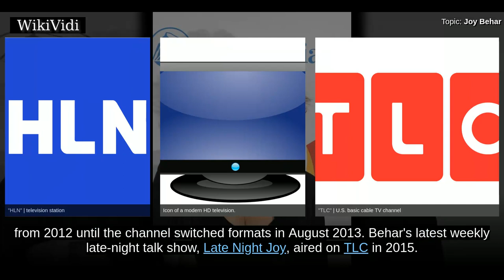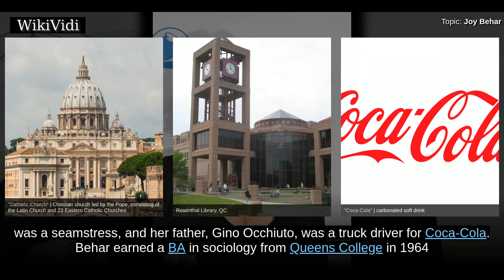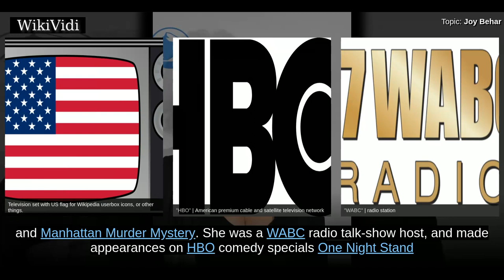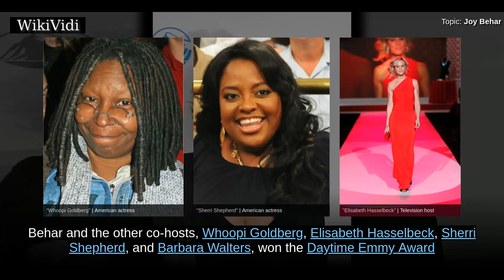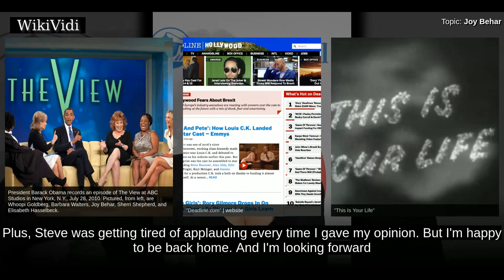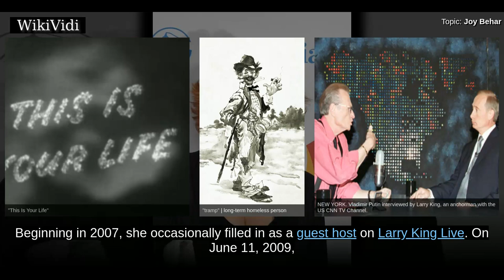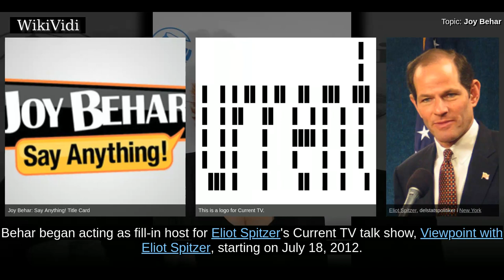JOY BEHAR - WikiVidi Documentary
Josephine Victoria "Joy" Behar is an American comedian, writer, and actress. She co-hosts the ABC daytime talk show The View. She hosted The Joy Behar Show on HLN from 2009 to 2011 and Joy Behar: Say Anything! on Current TV, from 2012 until the channel switched formats in August 2013. Behar's latest weekly late-night talk show, Late Night Joy, aired on TLC in 2015. She also wrote The Great Gasbag: An A-Z Study Guide to Surviving Trump World about how she believes US President Donald Trump is destroying the country.

Shortcuts to chapters:
00:00:51: Early life
00:01:27: Career beginnings
00:02:15: The View
00:05:02: The Joy Behar Show
00:05:41: Joy Behar: Say Anything!
00:06:23: Late Night Joy
00:06:40: Other work

Copyright WikiVidi.